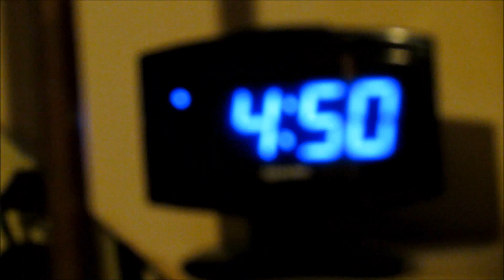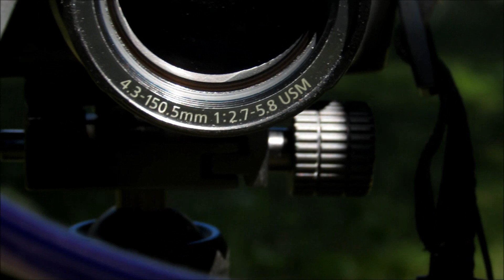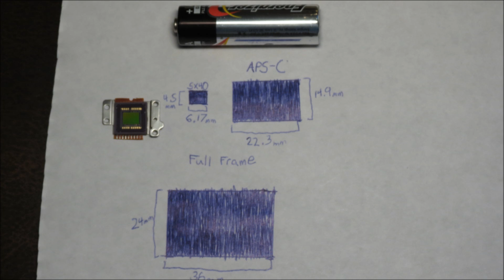Depth of field and Aperture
PLEASE READ FOR IMPORTANT INFORMATION
          In this video, I explain to you the basics of depth of field, aperture, and focal length.  If you use focal length and your camera's aperture to your advantage, you can control the amount of depth of field quite easily. All of the audio in the video was recorded with the SX40's built-in microphone. Here are my basic equations for what I mentioned in this video:

-large aperture (low f/ #)=low depth of field

-Longer focal length (high mm #)=low depth of field

-low depth of field=less stuff in focus and more BOKEH!!

-depth of field is the amount of stuff in focus in an image

-BOKEH! is a term that describes to blurry parts of an image.

(Let me know if I should add background music to my videos.)